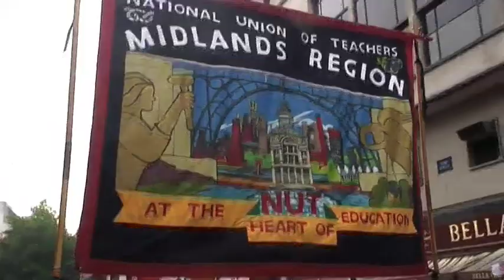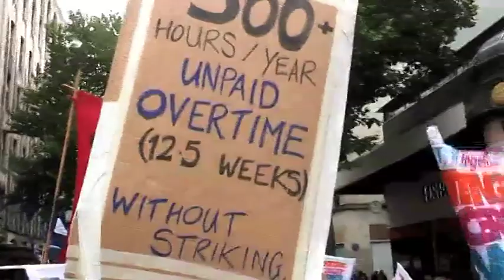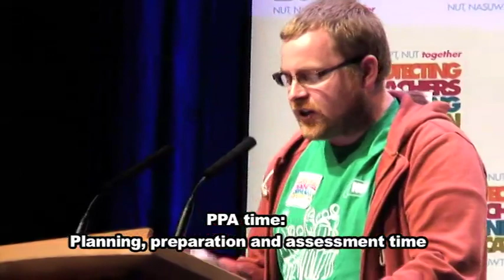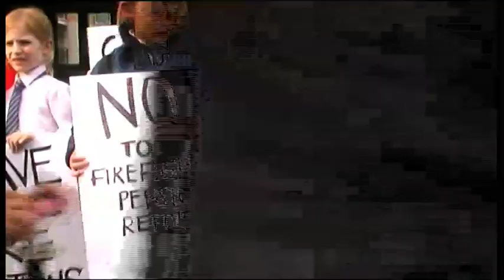Teachers strike: Birmingham 02.10.13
Over 5,000 angry teachers march in Birmingham as the joint NUT/NASUWT strike shuts down schools across the Midlands, Yorkshire and Eastern regions of England. This isn't just about pay and pensions; as teachers explain here, they are striking to stop Michael Gove destroying state education and selling it off for profit. If the next strike in the rest of England on October 17 is as strong as this one, Gove's got serious problems.